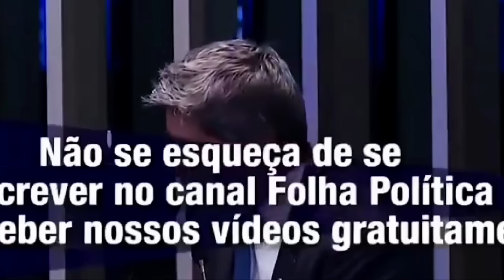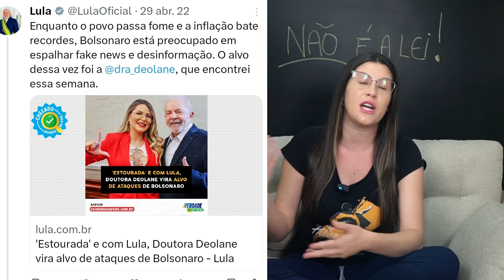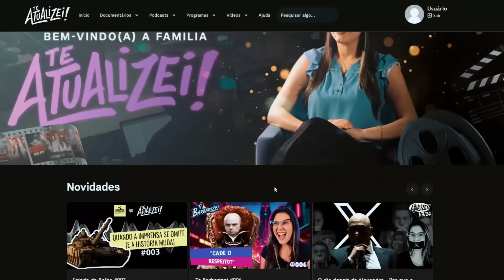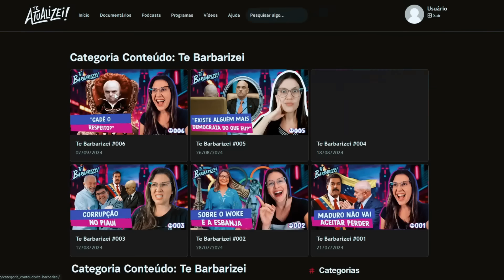O 7 de setembro, a censura, a reação e o novo episódio da vaza toga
No vídeo de hoje, vamos falar sobre o 7 de setembro e por que eu estarei lá, vamos falar sobre a repercussão da censura, a reação que se aventa e sobre o novo episódio da vaza toga.
Bora lá?